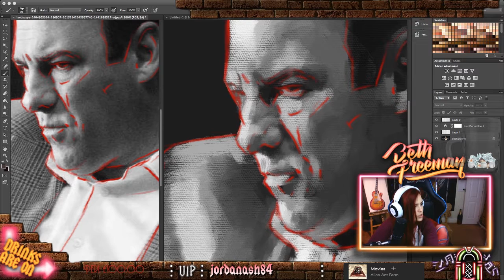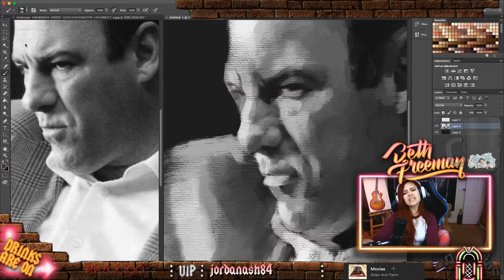EXERCISING DEMONS | Stream Snapshots ...12?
It's been so long im sorry for a lack of uploads!!